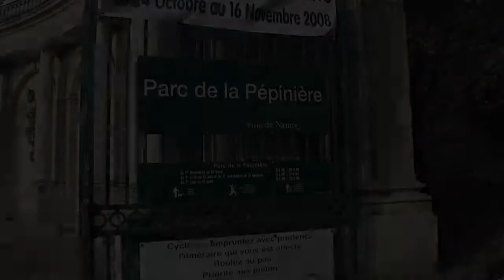Fête d'automne 2008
Un essai de diffusion en Haute Définition (conforme à celle définie par Dailymotion !). L'automne 2008 au parc de la Pépinière à Nancy. Attention la ligne ADSL doit tenir 1Mb/s au minimum !!!